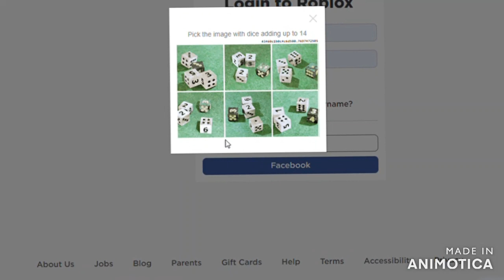ROBLOX FIX UR VERIFY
i am not good at maths and it says incorrect